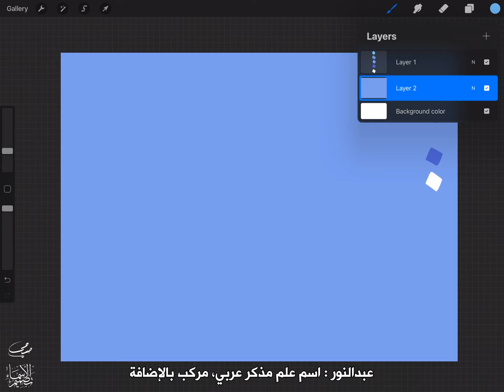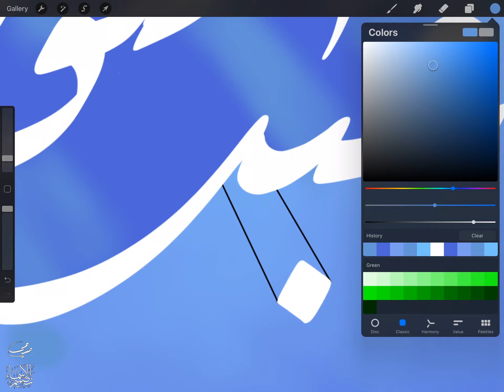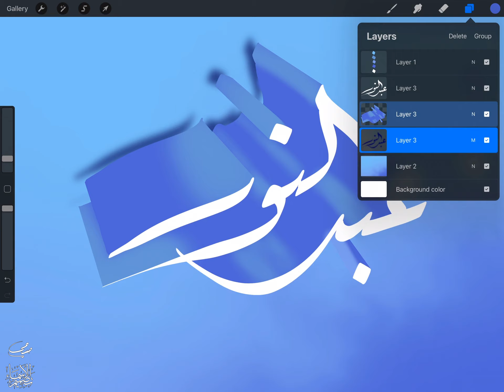تصميم اسم عبدالنور Abdulnour ،مع معنى الإسم ، تصميم رقم 1179 ، تصميم بخط الرقعة،عبدالنور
"عبدالنور عبد_النور : اسم علم مذكر عربي، مركب بالإضافة. والنور: هو الله الذي يُبصر بنوره ذو العماية، ويرشُد بهديه ذو الغواية. وقيل: الظاهرُ في نفسه، المُظهر لغيره يسمى نوراً. قال تعالى: ﴿اللَّهُ نُورُ السَّمَاوَاتِ وَالْأَرْضِ﴾ [النور: من الآية35]. وهو اسم متداول عند المسلمين والنصارى، ولكلٍّ مفهوم.

تصميم اسم عبدالنور Abdulnour مع معنى الإسم تصميم رقم 1179 تصميم بخط الرقعة

لا تنسوا الإشتراك في قناتي ، في كل يوم في إسم جديد ورح يكون بتصميم مميز ، ادعوا اصحابكم للقناة خليهم يشتركوا أيضاً 🥺🥺